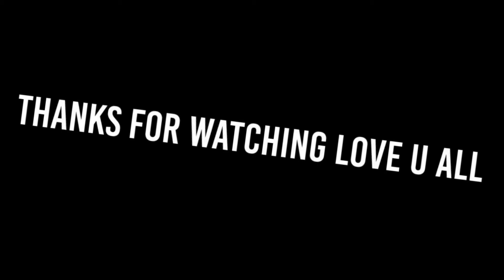Look At Me❤️ | XXXTENTACION STANDOFF 2 fragmovie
Hi guys it's ur boii pro here welcome to another super cool video hope u guys like the video.

-Phone | Poco m2 Pro 6/64

-ID | 81413649

-App edit: kine master and filmora 9 (pc)

-Screen recorder: Xiaomi native recorder

-Graphics:

Shaders | High
Textures | High
Models | High
Effects | High
Screen Resolution |High
Anti-Aliasing | 8X

-Sens:

Sens | 2.00
Scope | 2.00
Acc | 0.20

-Crosshair:

0.00
10.00
13.00
0.00

XIAOMI MI 9T My ID: 18661635 Sensitivity: 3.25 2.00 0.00 Crosshair: 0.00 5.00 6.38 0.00 Static FFOOOOFF Graphics: SHADING DETAILS - High TEXT DETAILS - High MODEL DETAILS - High EFFECTS DETAILS - High SCREEN RESOLUTION - High ANTIALIASING - 8X FILTER ANTIALIASING - 16X Tags: Standoff 2, Standoff 2 gameplay, Pro player standoff 2, hack Standoff 2, mod menu standoff 2z Cs go, cs go mobile, standoff 2, Standoff 2 noob, standoff 2 Polska, standoff 2 tips, Standoff 2 trick, standoff 2 skill, tips Standoff 2, trick standoff 2, Nicky Standoff 2, Highlights standoff 2, Cs go Highlights, standoff 2 Skin, standoff 2 aimbot, skin standoff 2, wallhack standoff 2, standoff 2 0.11.0, aim standoff 2, Apollo, Standoff 2 0.11.2, standoff 2 0.11.2c, Standoff 0.11.3, Standoff 2 hack, standoff 2 update, Standoff 2 Skin changer, standoff 2 hack 0.11.3, Standoff 2 highlights, standoff 2 iOS, standoff 2 Android, Standoff 2 ProNoob, Noob Vs Pro Standoff 2, opening standoff 2, hacker Standoff 2, ProNoob standoff 2, tags standoff 2, lalala standoff 2, polska Standoff 2, standoff 2 sensitivity, standoff 2 settings, Standoff 2 Fragmowie, Pro Vs Noob standoff 2, standoff 2 bhop, Standoff 2 bunnyhop, bhop standoff 2, Standoff 2 mod menu, sniper standoff 2, Standoff 2 opening, standoff 2 sneppy iOS, lusik, west London,ROXXANE, ooo lala, mod menu Standoff 2 0.12.1